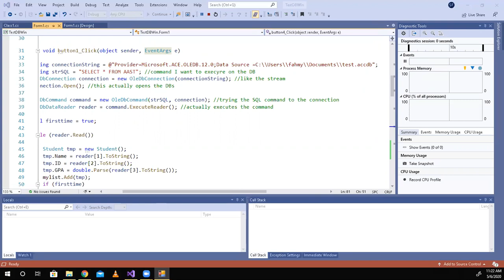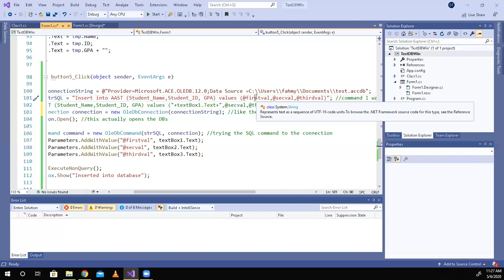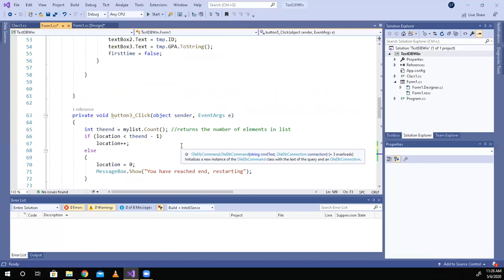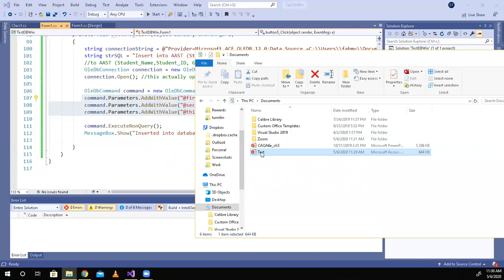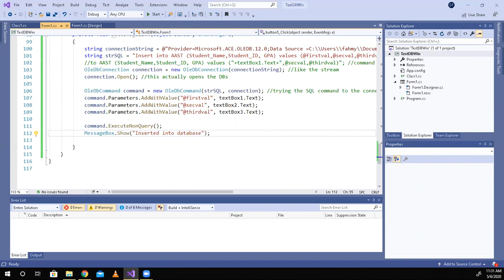6/5/2020 CC319 Short Video Note